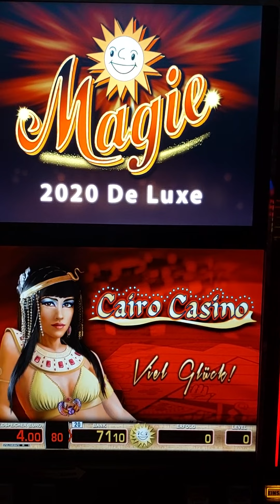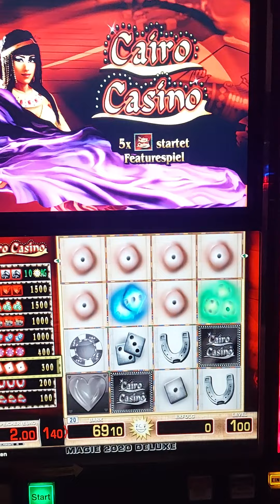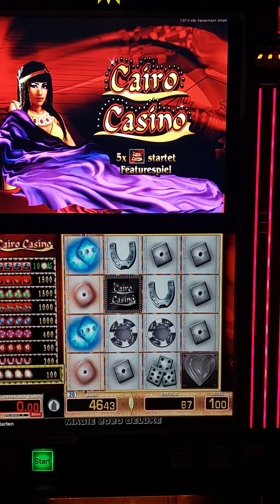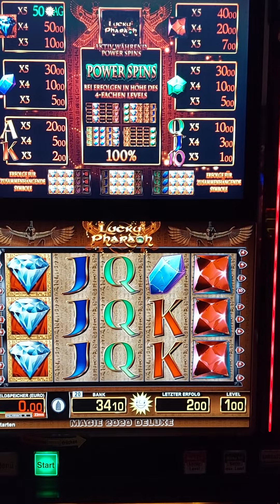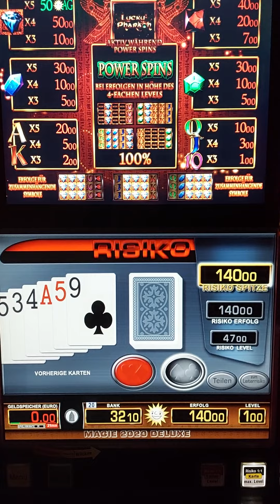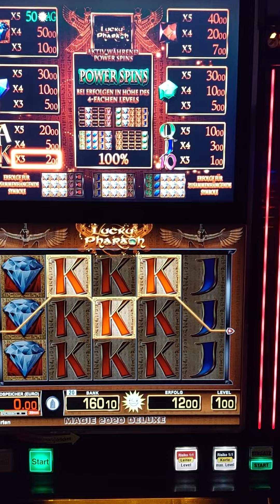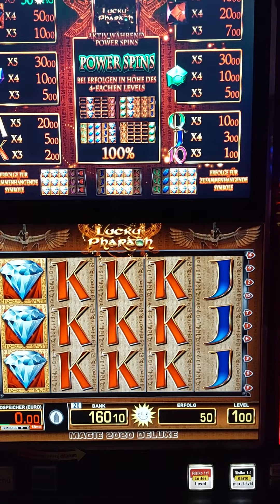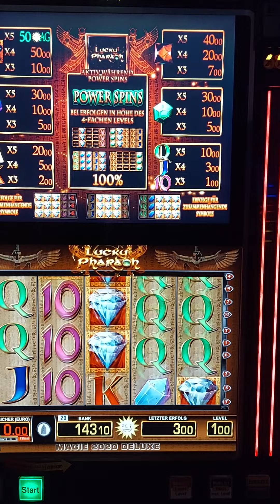Alles Spitze 1€ / Cairo Casino 1€ / Lucky Pharaoh 1€ fach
Alles Spitze mittlere Leiter oben!